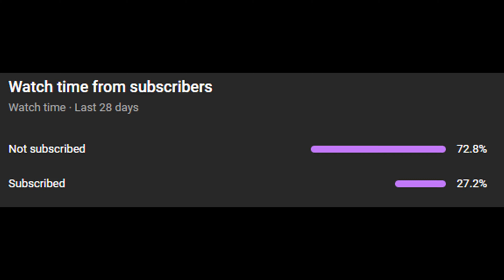THE TWO BEST QBs IN THE LEAGUE FACE OFF... [LFG S36 W3]